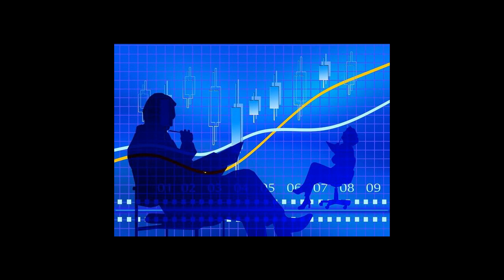Главный аспект – важный фактор в бизнесе